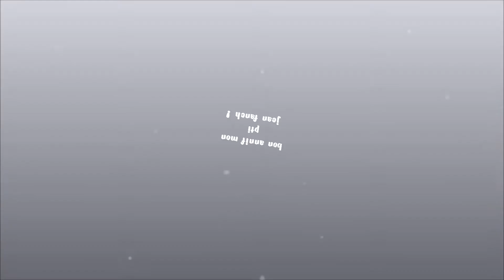bon annif jeff